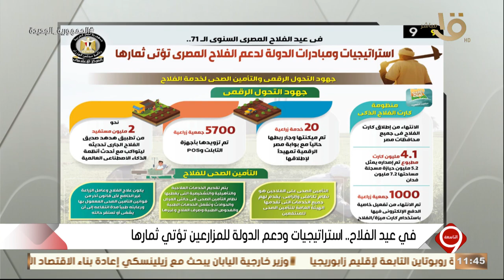التاسعة | في عيد الفلاح المصري.. جهود التحول الرقمي والتأمين الصحي لخدمة الفلاح